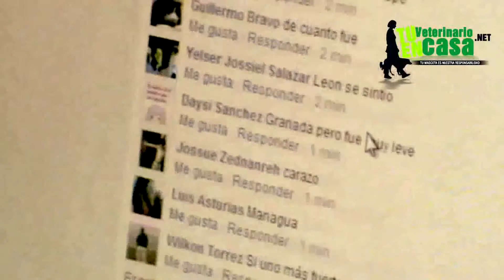Se enamoran los perros - temblor en medio de la entrevista - Dr. Noel Martinez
En este video el Dr. Noel Martinez no esta explicando si las mascotas se enamoran o no y en medio de la entrevista radial ocurre algo inesperado, un temblor, mira el video hasta el final y descubre los detalles en esta particular entrevista.